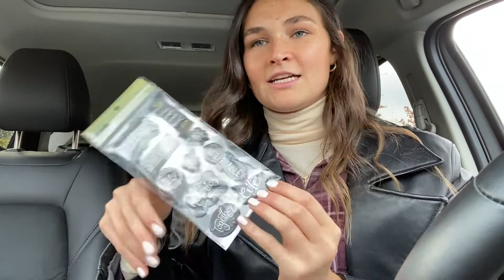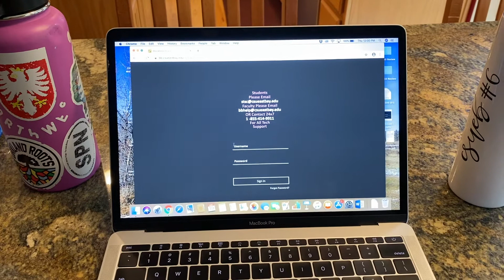First Vlog!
Hi Everyone, my name is Jordan Lemieux and welcome to my first ever vlog! I've been thinking about doing this for awhile now, so here we go!